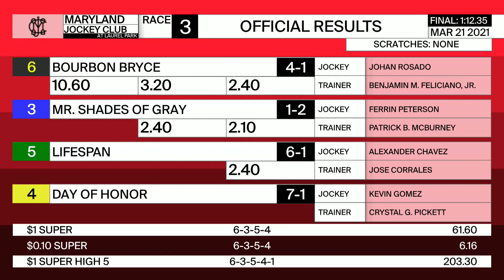Laurel Park 3 21 2021 Race 3